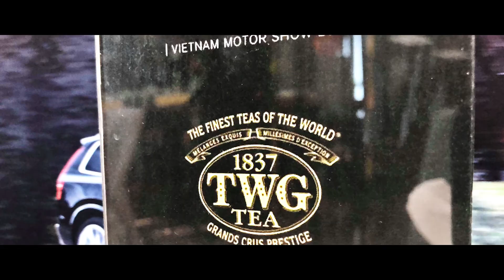VMS 2018 | Tổng Quan Gian Hàng Volvo